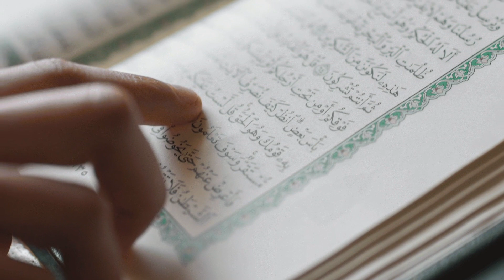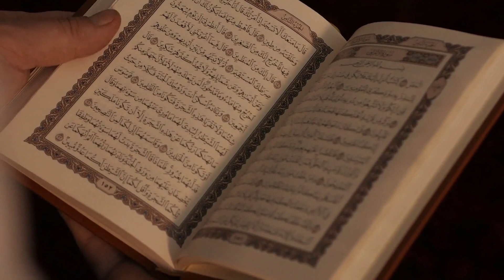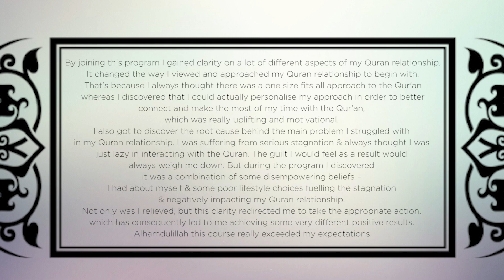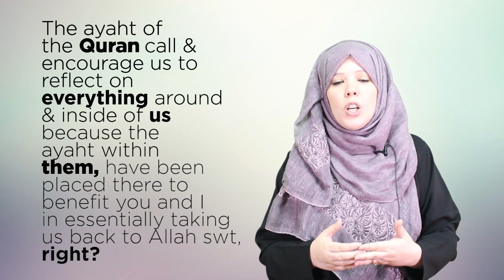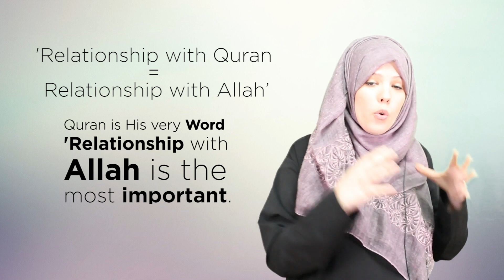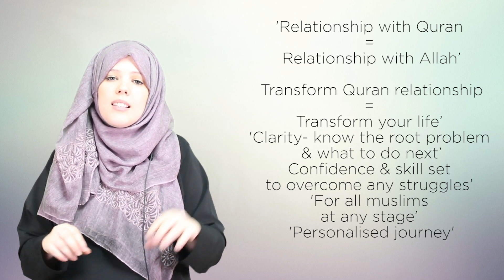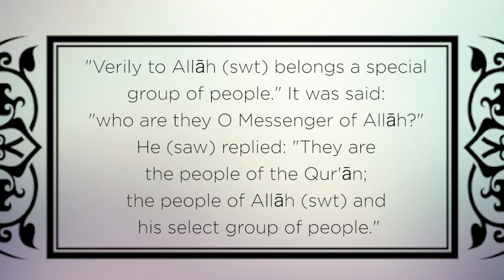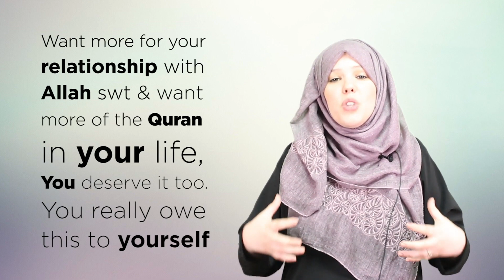THE QURAN BLUEPRINT- 4 steps to transform your Quran relationship | Halimah Kurghali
Download The FREE 7 Habits of Hafith eBook to assist you in your memorization goals

Download The FREE: Buried In Plain Sight: 7 Ways You Didn't Know The Quran Was A Miracle

FOLLOW ME

ABOUT HALIMAH

Halimah Kurghali is a Quran Lifestyle Coach and the founder of Quran Rehab, where she helps Muslims to transform their lives through the revolution of their personal relationships with the Quran.

As a certified personal development trainer with a higher educational background in Islamic studies, Halimah offers unique courses and programs providing advanced strategies and skills from personal developmental analysis of the Quran to help people have more, do more, and be more!

Her training videos have been viewed more than 400,000 times and over 35,000 students have taken her online courses or video training series. The resulting success stories have led to her work being acknowledged internationally on various prestigious platforms like Islam Channel and Al-Jumuah Magazine. Halimah has utilized every opportunity she has had as a coach, trainer, public speaker, writer, and TV presenter over the last decade to achieve her dream of helping people unleash the very best of their potential through helping them transform their personal relationships with the ultimate source of positive transformation in existence; the Quran!

Halimah's renowned 4 steps 'Quran Blueprint' formula for developing a personal friendship with the Quran; where people truly connect, fall in love with and integrate the Quran into their lives, has sparked a much-needed Global Quran revival.